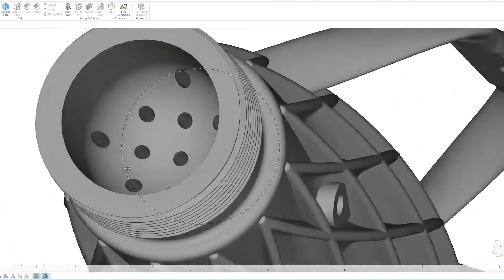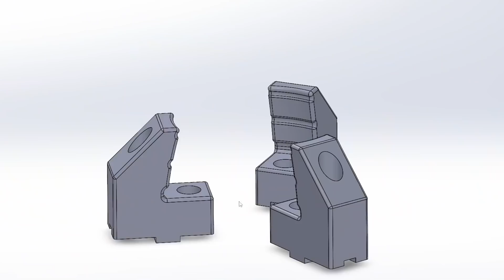30 Years of Experience and it Means NOTHING?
In CNC Machining… How many years of experience you have is important, but it isn’t everything. It’s important to consider that someone with less experience can still have a lot to bring to the table for your shop, and your process.